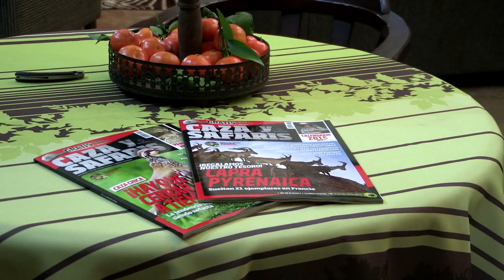Monteses del Maestrazgo. Finca 'La Espadella'